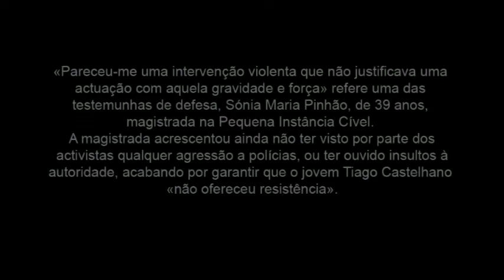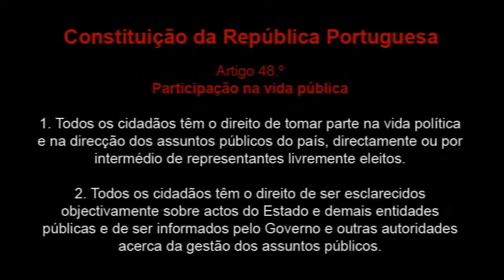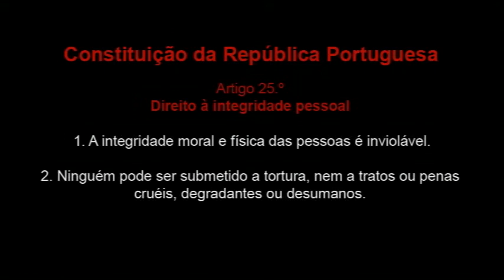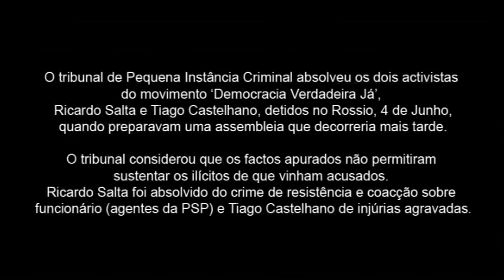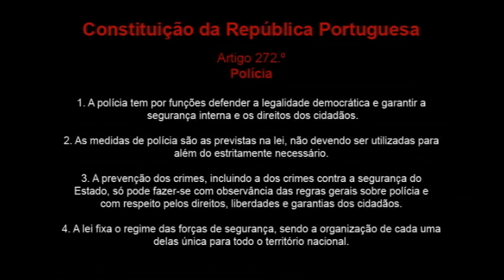Tribunal de Pequena Instância Criminal_Democracia Verdadeira Já!_|TSOCM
Resolução em tribunal da ocorrência do dia 04\06\11, Movimento Democracia Verdadeira Já VS PSP
"In a time of Universal Deceit, telling the Truth is a Revolucionary act."
 George Orwell